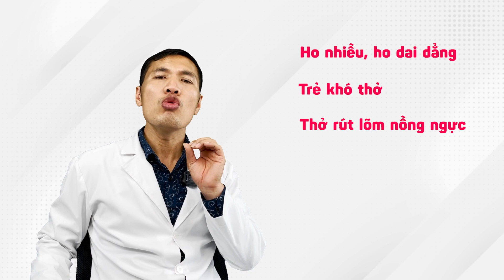Hướng dẫn chăm sóc trẻ Hậu Covid 19 - Ngăn ngừa di chứng nguy hiểm | Dược sĩ Trương Minh Đạt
Trẻ bị Covid phải chăm sóc như thế nào?
Lưu ý quan trọng khi chăm sóc trẻ bị F0?
Biểu hiện trẻ bị Covid ra sao?
Trẻ bị Covid sốt cao, khó thở nên làm như thế nào?
Trẻ em hoàn toàn có thể bị nhiễm covid. Nếu trẻ không có triệu chứng lâm sàng hoặc triệu chứng nhẹ, trẻ vẫn tỉnh táo, sinh hoạt bình thường, bú mẹ/ăn/uống bình thường đồng thời không mắc các bệnh lý nền, bệnh lý bẩm sinh thì có thể theo dõi tại nhà.

Thông thường gia đình có trẻ F0 thì bố mẹ cũng có thể nhiễm COVID-19 bởi trước đó ở cùng nhà, việc tuân thủ 5K tại nhà thường khó thực hiện. Tuy nhiên, cũng có những trường hợp chỉ có trẻ bị nhiễm mà cha mẹ và các anh chị em khác không mắc. Lúc này, cha mẹ, người thân cần chú ý những điều sau đây để không bị lây nhiễm bệnh từ con trong quá trình chăm sóc, hỗ trợ cho trẻ.
Vậy các chăm sóc trẻ bị Covid phải làm sao để tránh "hậu covid" để lại.
Mời các bạn đón xem video: Bật mí 3 lưu ý quan trọng khi chăm sóc trẻ bị Covid -19 Khó thở - Tức ngực | Dược sĩ Trương Minh Đạt

Triệu chứng của Covid 19 - Cách giúp nhận biết sớm nhất Covid 19 giảm tử vong

ĐỪNG PHÍ TIỀN tăng đề kháng chống Covid 19 mà CHƯA HIỂU VỀ HỆ MIỄN DỊCH
Đăng ký nhận Ebook "VI CHẤT DINH DƯỠNG" Miễn phí:
Lazada: hieuthuoccuacon
Shopee: hieuthuoccuacon99